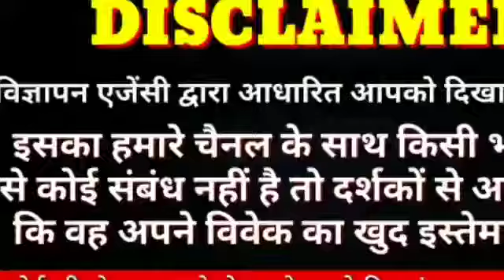पति को काबू में कैसे रखें - Apne husband ko apne control me karne ke upay - Love guru Mk 9988704411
Dosto agar ap apne pati ko kabu karna chahte hai apne pati ko apna banana chahte hai to ap es video me jane pai ko apne bas me karne ka totka ye totka ap ghar baithe kar sakte hai or ap es video ko ant tak dekhe or jane husband vashikaran mantra ye mantra ap use kar sakte hai or vashikaran kar sakte hai